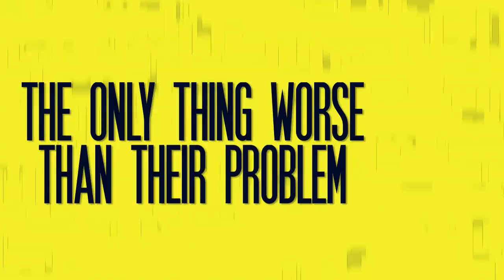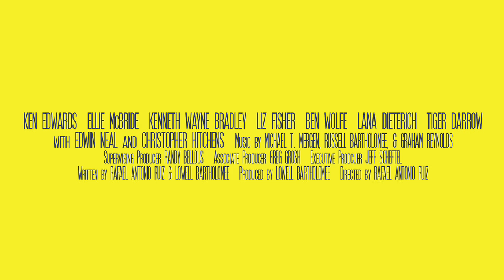HOLY HELL Trailer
The new trailer for HOLY HELL, an independent comedy made in Austin, TX.  It premieres at the Austin Film Festival on October 22nd and 28th.  Music by Christopher Elam and Russell Bartholomee.